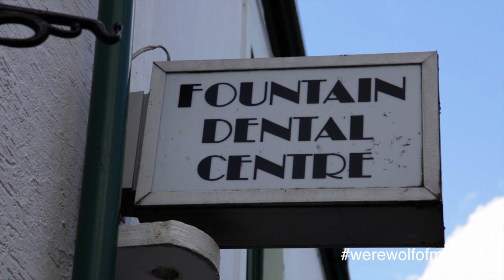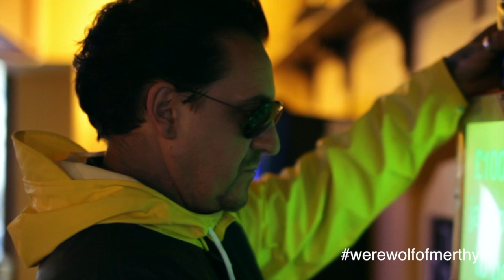The Werewolf of Merthyr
There's something for everyone in Merthyr Tydfil Town Centre.

On the hills above Merthyr Tydfil the local Werewolf struggles to hunt and survive so takes on a unique approach, for a Werewolf.

A Werewolf goes to town and leaves with more than he bargained for.

Directed by: Andrew Owen (Circle Studios Ltd. 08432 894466)
Written by: Anthony Bunko, Lyn Williams and Andrew Owen

Starring:

Paul Black as the Werewolf of Merthyr
Jayella Kemp as girl In bar
Lyn Williams as man in restaurant

Hair and makeup:
Jessica Pulman ()

Special Thanks:
Cosmetics4U (Makeup)
A2 Clothing (Clothing)

Cutting Corner
The New Crown Inn
Santos Bar and Grill
The Optical Centre